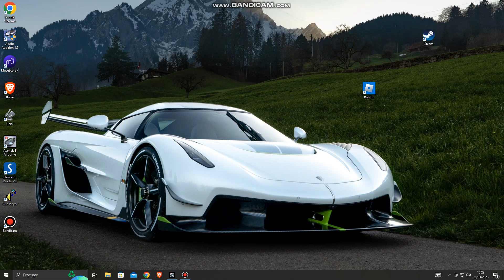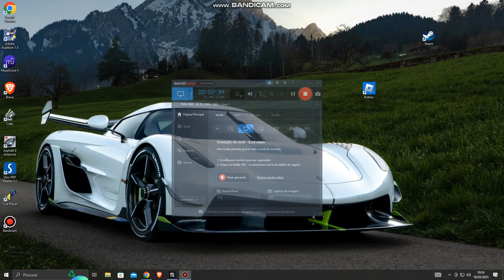Playing Asphalt 8 Multiplayer (Part 1)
sorry if i was lost at the 4th but ok.